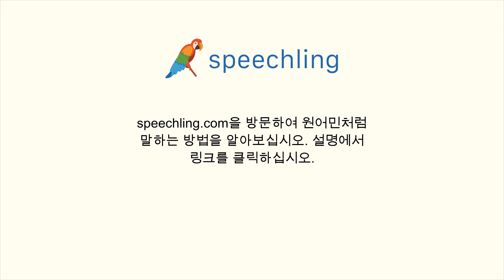포르투갈어로 "천" 말하는 법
남자 목소리 :
Mil

여성 목소리 :
Mil

남성 음성 번역 :
천

여성 음성 번역 :
천